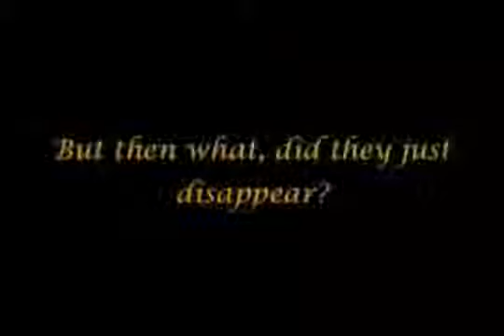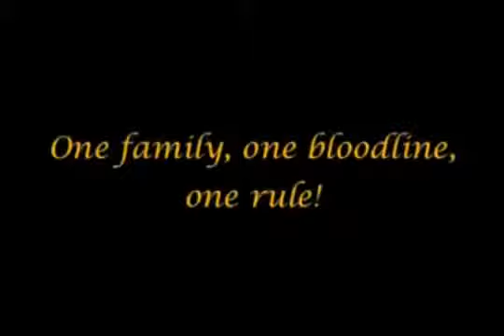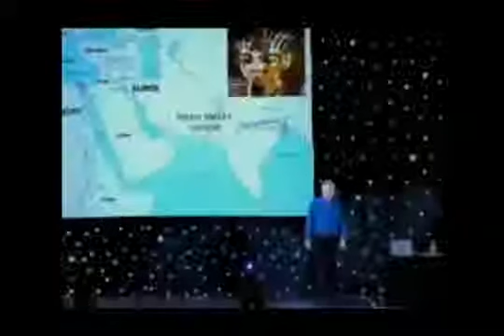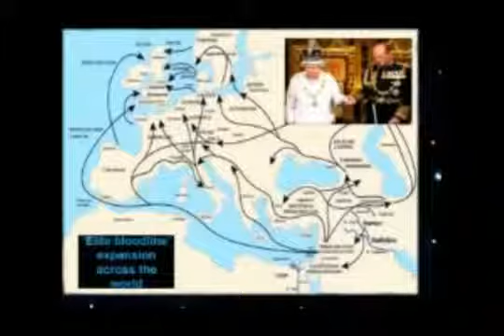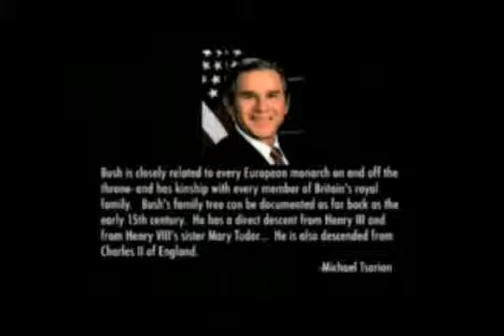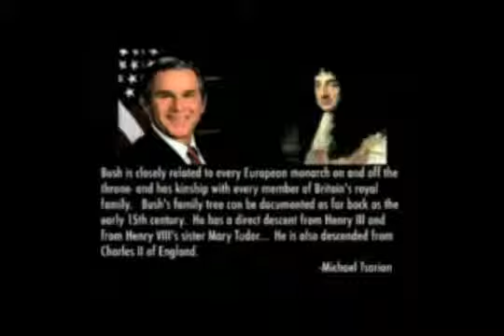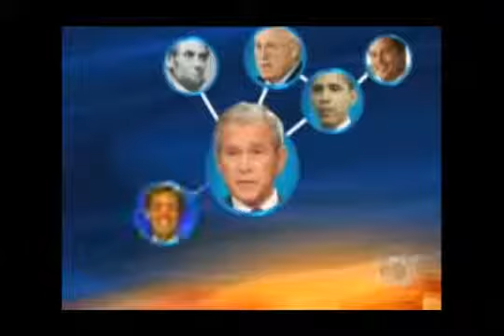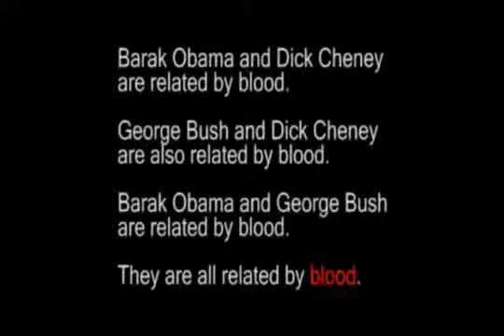One Family, One Bloodline, One Rule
Shows how it all adds up. The level of deception, the ignorance of many not seeing it.